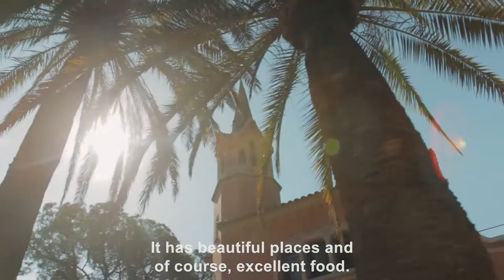Meet Silvina - the journalist from Patagonia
Meet Silvina, withlocals host and journalist

Our Barcelona local is ready to personalize your tour in Barcelona and give you local insights for your adventure!
Join them on withlocals, the marketplace for unique travel experiences by and with locals.